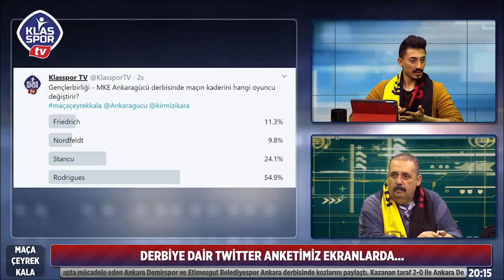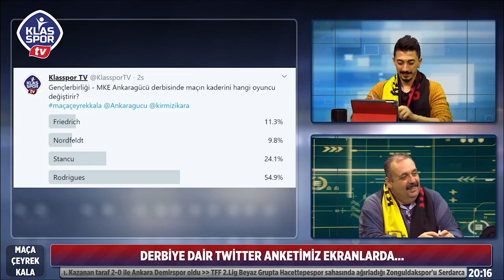Başkent derbisinin kazananı kim olacak?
Klasspor Tv ekranlarında her Cuma akşamı yayınlanan Maça Çeyrek Kala programında Gençlerbirliği-MKE Ankaragücü derbisinin detayları ve analizleri yapıldı. Sizce Başkent derbisi nasıl sonuçlanacak?